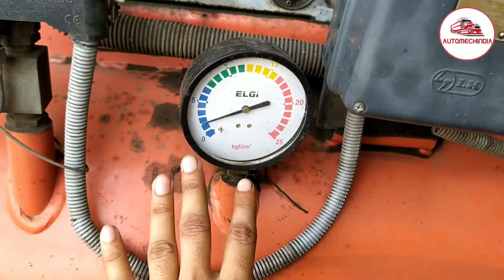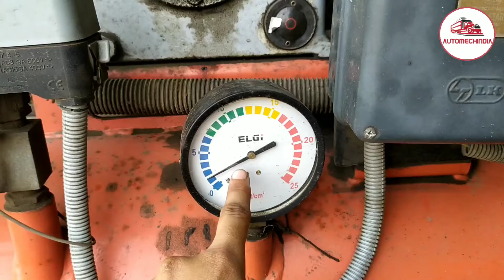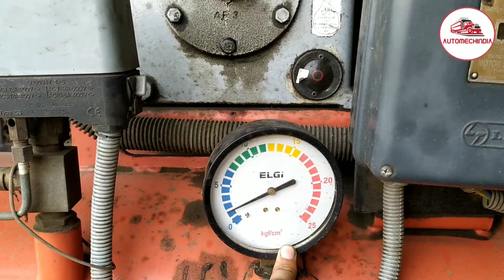Air Compressor Working | Air impact wrench Gun Fitting | Safety of Air compressor in hindi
Hello friends today I am going to give you information about Air Compressor Working and  Air compressor all parts I hope you will like this video.

Hi
आपका स्वागत है हमारे ऑटो मशीन इंडिया यूट्यूब चैनल पर।
*आदर- सत्कार
हम आपकी सेवा में 24*7 हंटे उपस्थित है
दोस्तों जैसे आप जानते हैं कि हमने इस वीडियो के माध्यम से आपको इस Air compressor के बारे में जानकारी दी है।
* अगर आपकी कोई भी समस्या है और या फिर आप इस को Air compressor को खरीदना चाहते हैं तो आप हमें इस नंबर पर कॉल  कर सकते हैं मोबाइल नंबर-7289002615 (only whatsapp massage)
* या फिर आप हमें whatsapp पर मैसेज भी कर सकते हो
*इंडिया मै कही पर भी ये Air compressor हम आपको पहुंचा सकते है
*Air compressor के बारे मैं और जानकारी के लिए भी आप हमें whatsapp पर मैसेज कर सकते हो।

* अगर आप कोई डीलर है और अपनी मशीन बेचना चाहते हो तो आप भी हमसे बात कर सकते हो आपका बहुत स्वागत है।

* Air compressor कि सर्विस करवाने के लिए भी आप हमसे बात कर सकते हो।
*अगर आपको कोई पार्ट्स और ऑयल चाहिए Air compressor का तो भी आप हमसे बात कर सकते हो।
*Air compressor कि Repairing हेतु भी बात कर सकते हो।